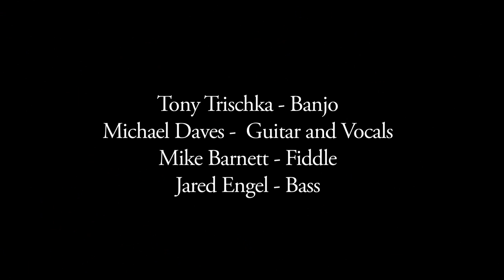TheDannyThomas Final Compressed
Tony Trischka - The Danny Thomas